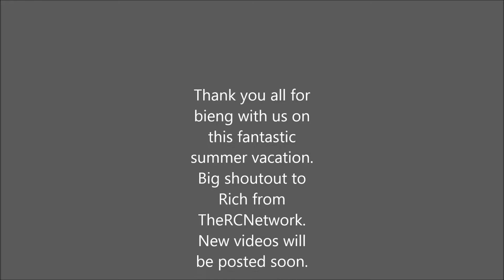HRC : End of Summer Fun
We gather clips from the summer and threw it together in this end of summer compilation!